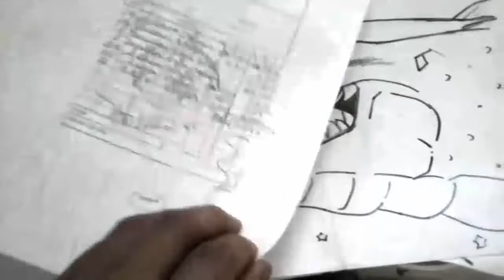Mira como dibuje a MONAKA EN POCISION DE PELEA XDEIOS PARA LOS FANS